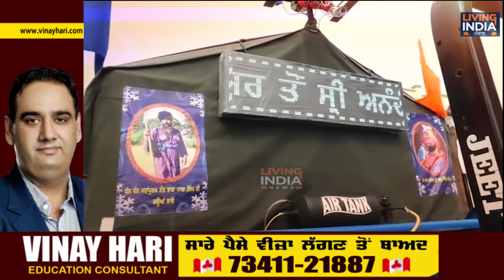ਤੁਸੀਂ ਨਹੀਂ ਵੇਖੀ ਹੋਣੀ ਹੋਲੇ-ਮਹੱਲੇ ਲਈ ਤਿਆਰ ਅਜਿਹੀ ਹਾਈਟੈਕ ਟਰਾਲੀ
Hola Mohalla Sri Anandpur Sahib

Airtel:    565
Tata Sky: 1924
Fastway:     66
Digi Cable: 195
Hathway:   222
Den:            313